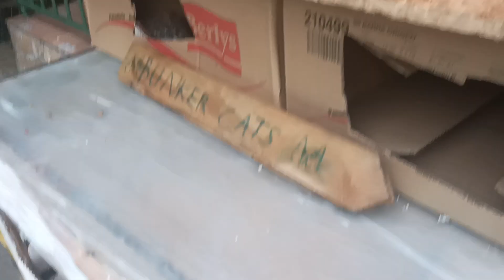Dándole de comer pollo a mis gatas una de mis gatas se pone agresiva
lo que dan por un solo pollo eh increíble